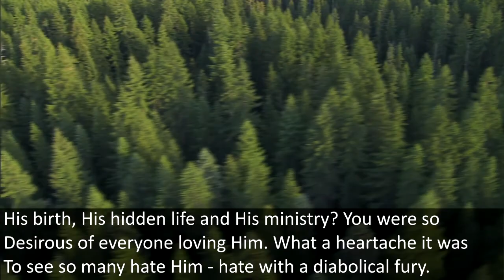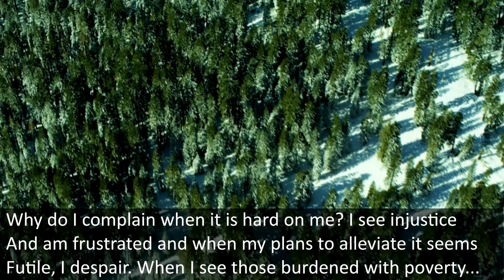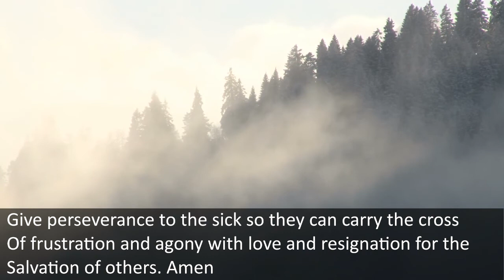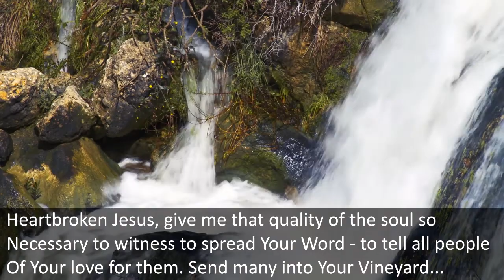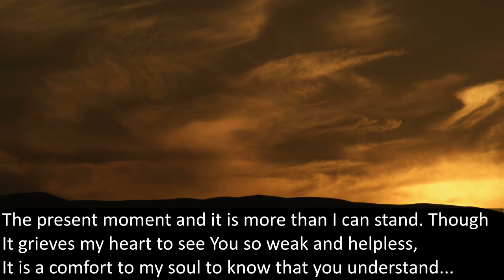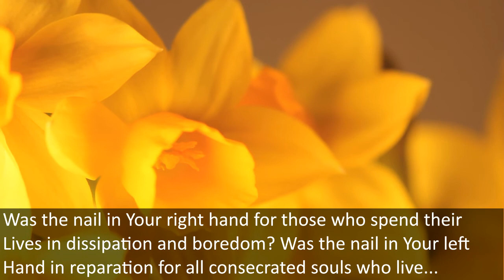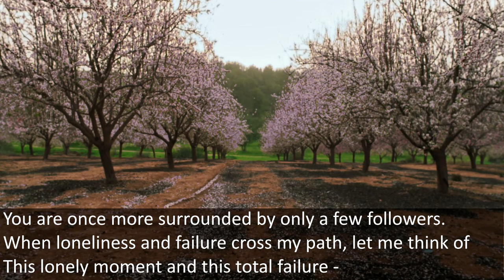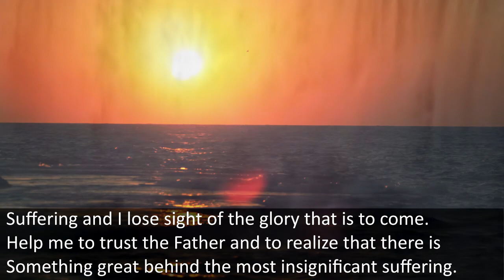Stations of the cross Catholic Prayer Video